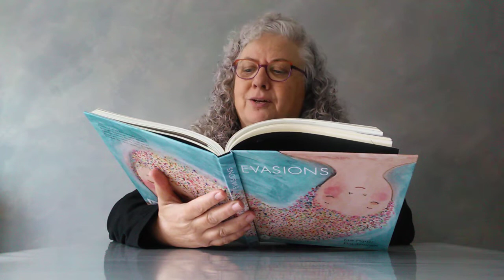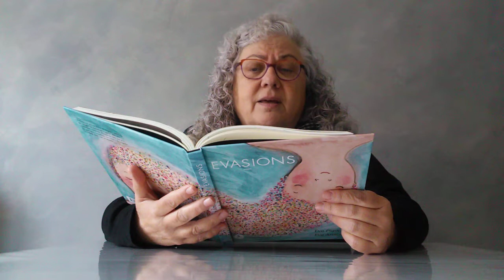EVA354. Lectura Enllaunada. La vida nova.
Les "Lectures Enllaunades" són narració oral en format digital. L'EVA 354 ha continuat sent possible des del mes de març de 2020 perquè, tant l'entitat com els lectors i convidats, i els responsables dels centres han coincidit en la conveniència d'aprofitar els avantatges de la tecnologia digital, mentre no es pot tornar a la presencialitat.